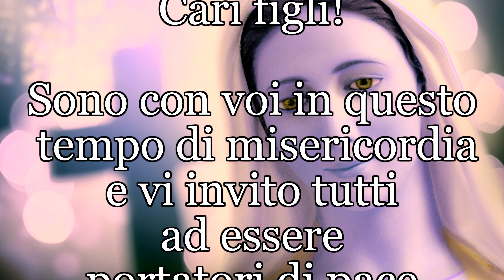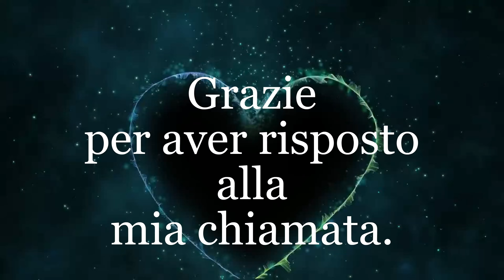Medjugorje, messaggio della Gospa a Marija, 25 novembre 2021 [APPARIZIONE]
Le parole riferite dalla veggente Marija a Medjugorje, in questo giorno del 25 NOVEMBRE 2021. Testo completo a seguire in descrizione